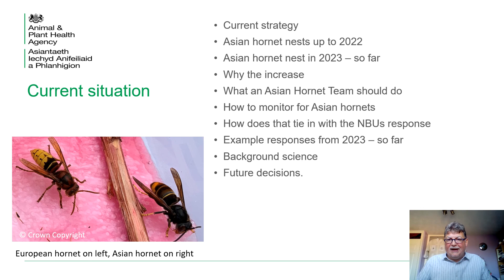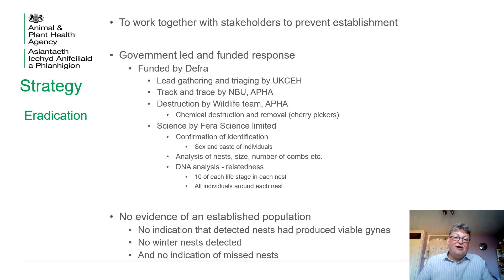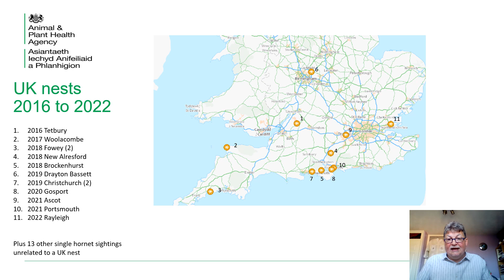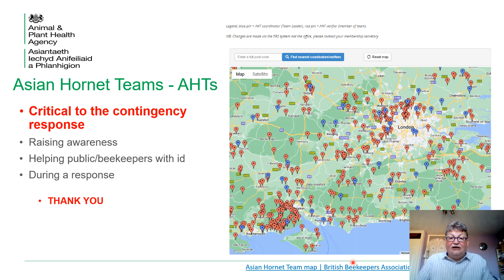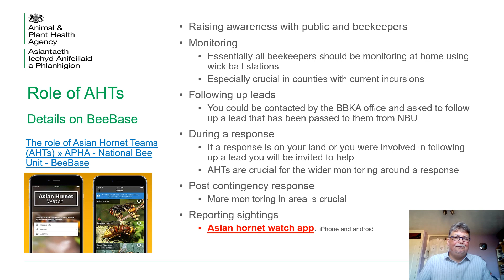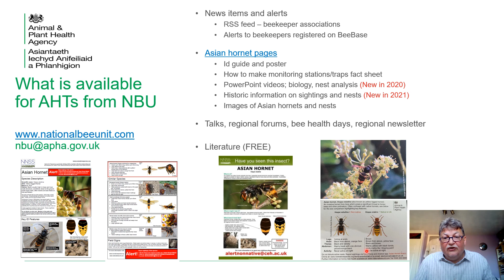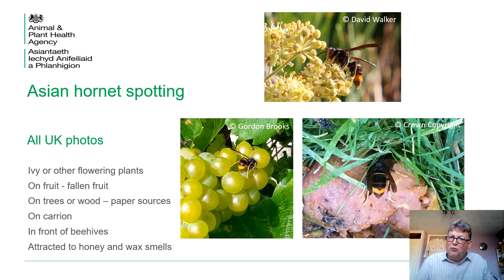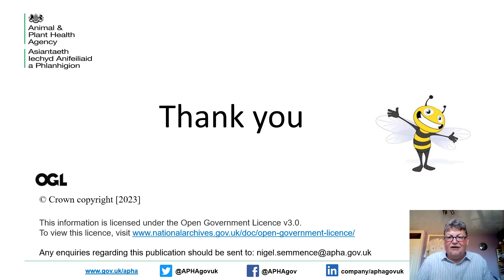Yellow-legged hornet aka Asian hornet, Vespa velutina and the UK response.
with Nigel Semmence, Contingency Planning and Science Officer at National Bee Unit Asian hornet week 2023